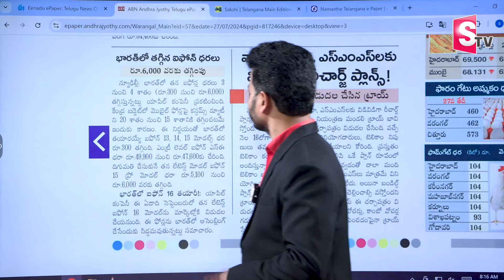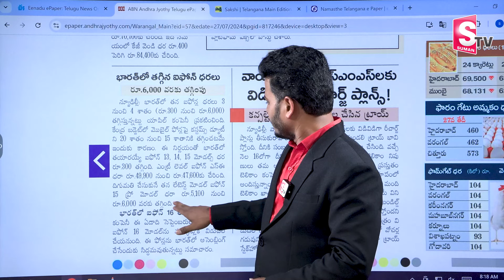ఐఫోన్ కొనే వారికి గుడ్ న్యూస్.. | Heavily Decreased I Phone Prices In India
Watch►ఐఫోన్ కొనే వారికి గుడ్ న్యూస్.. | Heavily Decreased I Phone Prices In India